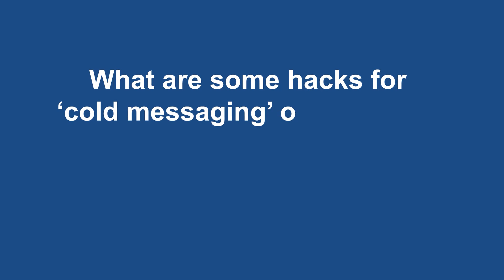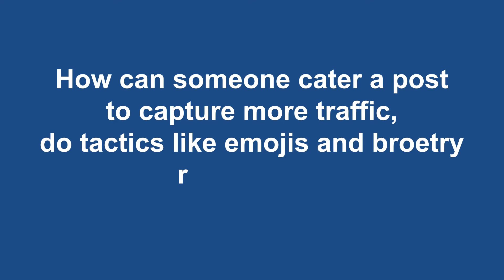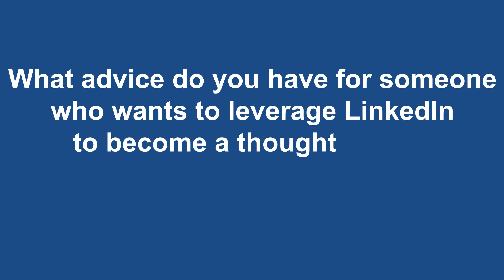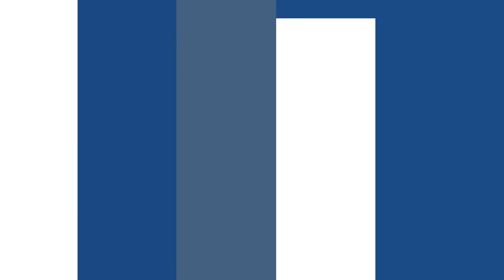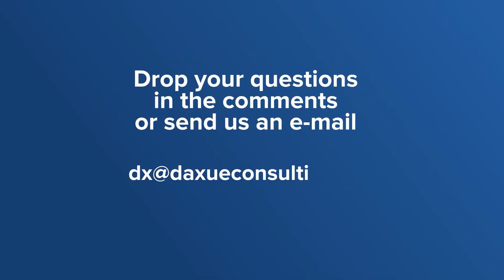Daxue Talks 86: Expanding your network on LinkedIn the right way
Our guests are co-presidents of LinkedIn Local Asia, Julien Sicard and Tamar Hela, and they run a 3000+ online LinkedIn community in Shanghai that is also present in more than 100 cities around the world. We ask them templates for ‘cold messaging’ on LinkedIn with a 90% acceptance rate and tactics for content sharing.

Jump to questions:
0:00 Introduction
1:24 What are some hacks for ‘cold messaging’ on LinkedIn?
4:27 How can someone cater a post to capture more traffic, do tactics like emojis and “broetry” really work?
5:44 What advice do you have for someone who wants to leverage LinkedIn to become a thought leader?
8:24 What are some common LinkedIn mistakes?

What is Daxue Talks?
Daxue Talks, a China business vlog powered by daxue consulting, a china-based strategic market research company founded in 2010! With Daxue Talks, you will stay up to date with all the latest business updates in China. Every day, you will learn from china-based experts who share their knowledge about the Chinese market in 2-5 minutes.